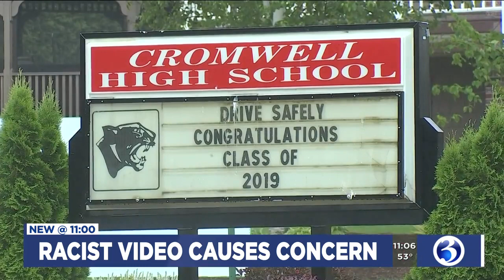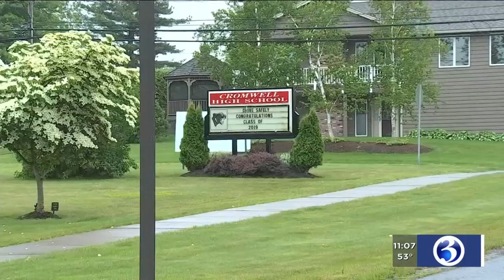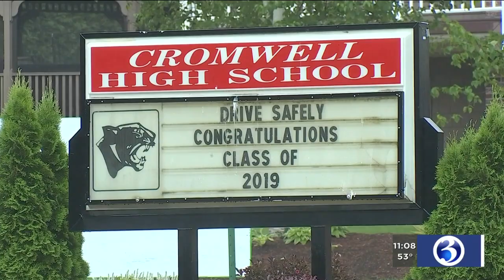Video: Disciplinary action taken at Cromwell High School following 'extremely racist' video post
Action was taken by school officials in Cromwell following a report of an "extremely racist" social media post.